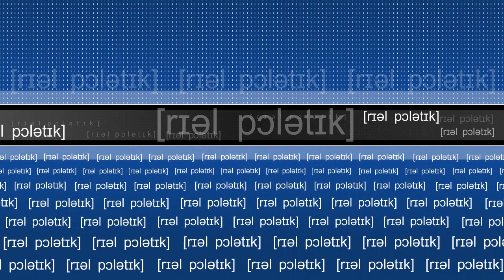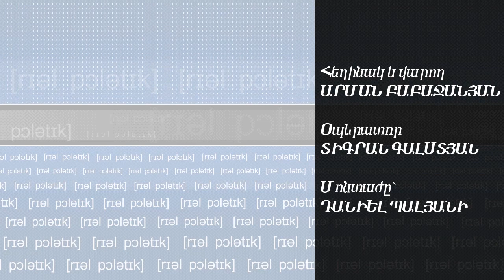Realpolitik ծրագրի հյուրն է Ալեքսանդր Արզումանյանը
Երազում եմ այն Հայաստանի մասին, որում որևէ կուսակցություն չի սպասարկում որևէ օտար տերության շահը

«Առաջին լրատվական»-ի Real Politik հաղորդաշարի հյուրն է ՀՀ նախկին արտգործնախարար, Ազատ դեմոկրատներ կուսակցության անդամ Ալեքսանդր Արզումանյանը:

- Նախընտրական այս քարոզարշավի հասարակածը, կարծես թե, արդեն հատել ենք և մի քանի օր անց կունենանք ընտրությունների արդյունքները և` հավանաբար նաև հետընտրական զարգացումներ: Ընդհանուր առմամբ ինչպե՞ս կբնութագրեք այս նախընտրական շրջանը, որքանո՞վ այն ստացվեց, և որքանո՞վ էր այս քարոզարշավը գաղափարական:

- Կուզենամ սկսել մարտ ամսից, որովհետև երկու ամիս առաջ մենք այլ քաղաքական դաշտ ունեինք, ու այս երկու ամիսների ընթացքում մեր քաղաքական դաշտը շատ վայրիվերումների ենթարկվեց: Երկու ամիս առաջ քաղաքական դաշտում կար հստակ բաժանում՝ կար իշխող կոալիցիա և կար ընդդիմություն, պարզ է, որ թե՛ կոալիցիոն դաշտում, թե՛ ընդդիմության մեջ որոշակի վերադիրքավորումներ էին տեղի ունենում, սակայն երբ մարտից սկսվեցին նախընտրական համագումարները, քաղաքական դաշտը ահռելի մետամորֆոզների ենթարկվեց, բոլորը հանկարծ դարձան ընդդիմադիր, նույնիսկ իշխող Հանրապետական կուսակցությունը կոչ է անում ընտրողներին հավատալ, որ փոխվելու են, այսինքն` 5 տարիների ընթացքում ինչ-որ արել են, փոփոխության կարիք ունի, նույնին ձայնակցում է Օրինաց երկիրը, որ պետք է փոփոխություն անի, և ի զարմանս բոլորիս` ԲՀԿ-ն է հանդես գալիս արմատական ընդդիմադիր դիրքերից: Ընդդիմադիր դաշտում էլ տեղի են ունենում շատ հետաքրքիր խմորումներ՝ կուսակցություններ, որոնց 2-3 ամիս առաջ անգամ երազում անհնարին էր պատկերացնել, որ կհամագործակցեն նախընտրական դաշինքների ձևով, այժմ նման միտումներ զգացվում են: Այս առումով գաղափարական պայքար չկա, գաղափարներն այնքան են լղոզվել, քաղաքական ներկապնակը այնքան է խճճվել, խառնվել, որ պարզ չէ թե ով որ դաշտում է, ինչ է առաջարկում և ինչ Հայաստան է պատկերացնում առաջիկայում:

Realpolitik հաղորդաշարի նոր թողարկումները դիտեք` բաժանորդագրվելով YouTube-ի «Առաջին լրատվական»-ի էջին